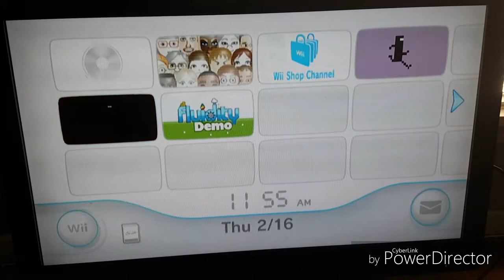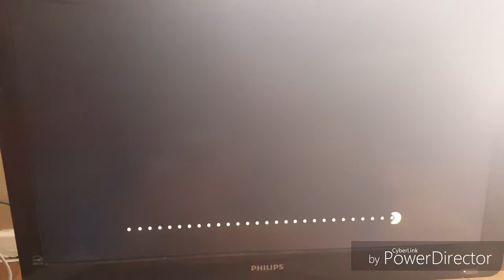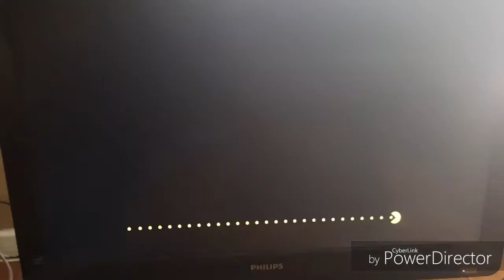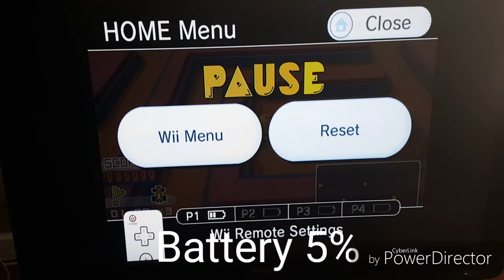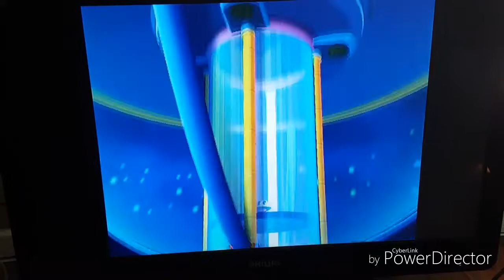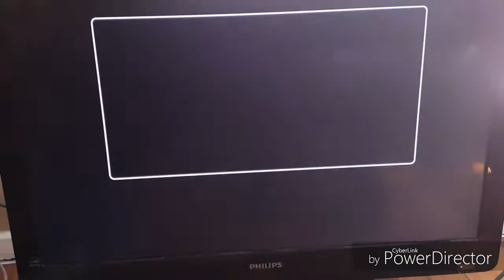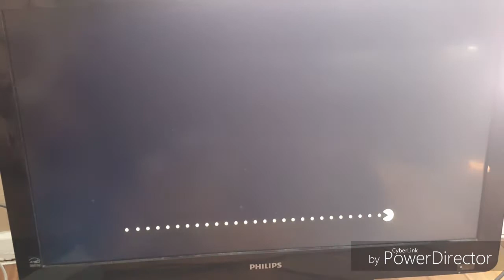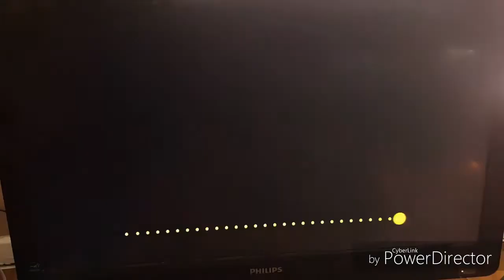Fake first time | 3 in 1 games Part 1 (Read Desc.)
What I'm playing:
Mario kart 64
Namco Museum MegaMix
Mario & Friends Amiibo Challenge (Later in Part 2)